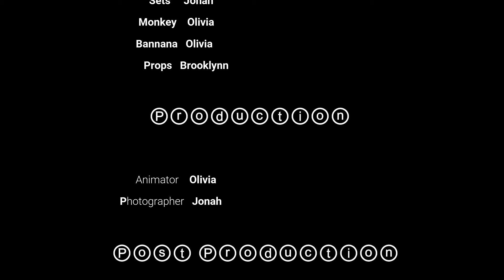The Lost Banana by Olivia, Jonah, and Brooklynn